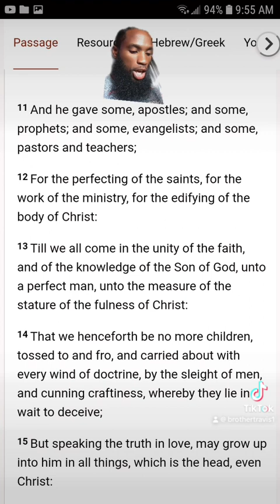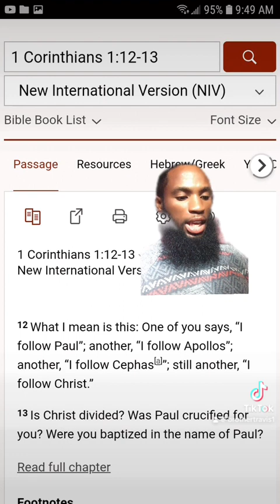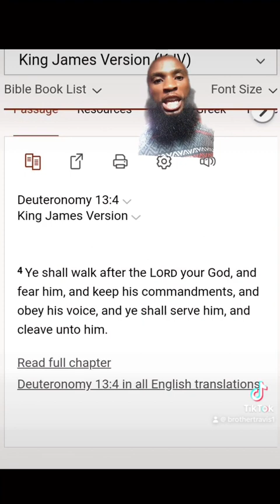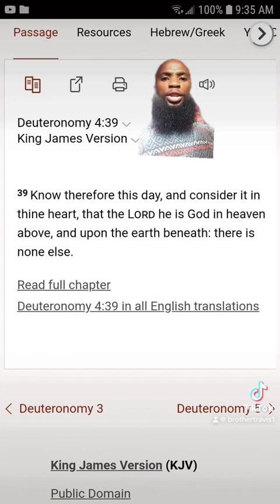MODERN DAY IDOLS IN MINISTRY! All idols shall fall!